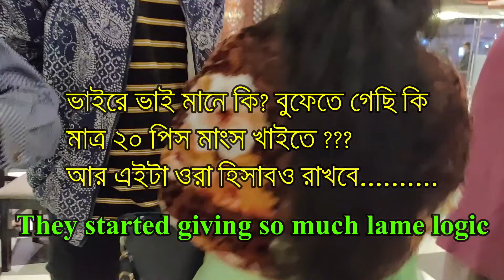৫৯৯ টাকার বুফেতে গিয়ে মাংসের বদলে পেলাম আলু | Worst Buffet Experience Orient Restaurant Chittagong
৫৯৯ টাকার বুফেতে গিয়ে মাংসের বদলে পেলাম আলু | Worst Buffet Experience Orient Restaurant Chittagong

আগেই বলে রাখি ভাই, অনেক আশা নিয়ে জিইসি থেকে আগ্রাবাদে গেছিলাম তাদের বুফে ট্রাই করার জন্য। কিন্তু পুরোপুরি হতাশ হয়ে ফিরলাম। খাবার রিফিল করে নাহ, ম্যানেজমেন্ট এর ঠিক নাই। মানে ভাই ৬০০ টাকাই জলে একদম।

Location:
Orient Restaurant & Party Center
ওরিয়েন্ট রেস্টুরেন্ট এন্ড পার্টি সেন্টার
BDBL Bhaban,106 Agrabad C/A, Chattogram 4100

তাদের মেনুতে নিচের আইটেমগুলো বলা থাকলেও তারা এসবের ভিতর থেকে গুটিকয়েক দিয়েছে।
50+ item Dinner Buffet  ➤ ৳599/-
🔸BUFFET MENU🔸
*Thai Soup(thick)/Tomyum Clear Soup
*Clear Chicken Vegetable Soup/Corn Soup
*Fried Wonton
*Spring Roll
*French Fry
*Vegetable Tempura
*Broccoli Fry
*Vegetable Pakora
*Wonton Sticks
*Drums Of Heaven
*Prawn On Toast
*Russian Salad
*Pineapple Salad
*Vegetable Cashew Nut Salad
*Grilled Chicken Salad
*Plane Rice
*Bhuna Kichuri
*Egg Fried Rice
*Morog Polau
*Creamy Pasta
*Egg Chowmein
*Butter Nan
*Plain Paratha
*Chicken Tandoori Wings
*Small Tandoori Chicken
*Small Fried Chicken
*Chicken Chilli Garlic With Bone
*Beef Chilli Onion
*Beef Potato Meats
*Prawn Grilled
*Shredded Crab
*Boneless Fish
*Red Snapper Grill
*Mixed Vegetable Oyester Souce
*Dal Butter Fry
*Egg Curry
*Paneer Masala/Palak Paneer
*Sabji Bahar
*Sweet & Salt Prawn/Chicken Ball
*Prawn Malai Curry
*Lotiya Fish Fry
*Mixed Salad
*Thick Home made Green Souce
*Garlic Souce
*Tomato Chilli Sweat & Sour Souce
*Vinegar Souce
*Mayonnaise Souce
*Pudding
*Jelly
*Sweet Yoghurt
*Shemai
*Sour Yoghurt
*Fruit Custurd
*Rice Pudding
*Guava
*Pineapple
* Apple
*Watermelon
*Banana
*Shahi Zarda
*Mineral Water

Content Maker: Md. Sazzadul Islam